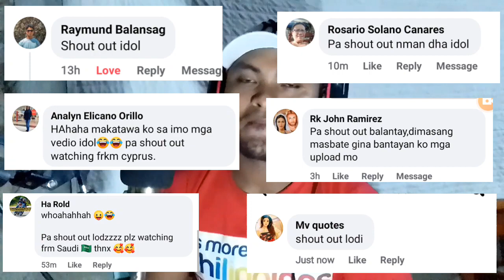Payag luyo Sa Buntod - Max Surban|Mamistahay cover by Werpa Ka Dito